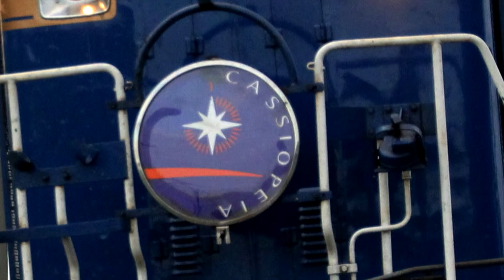寝台特急カシオペア DD51-1083+xxxx 千歳線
8010ﾚ　2012年8月31日  千歳線 美々-植苗間で撮影

※DD51 次機番号は見落としました